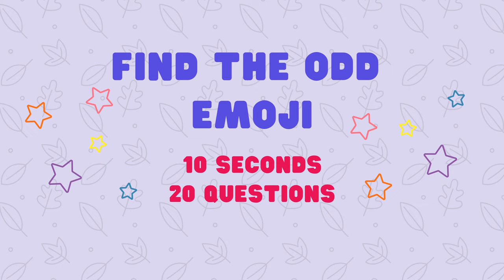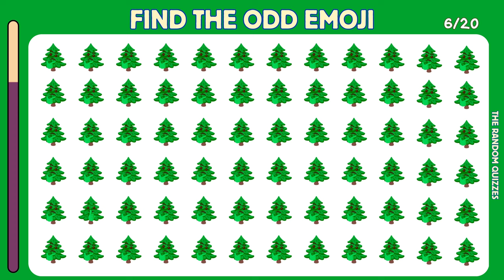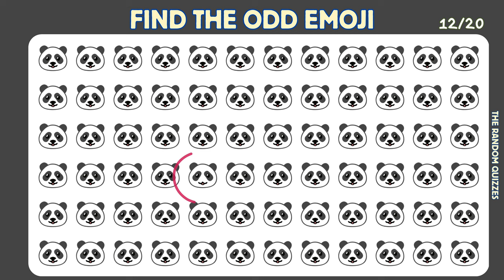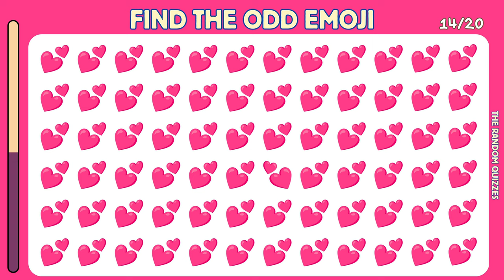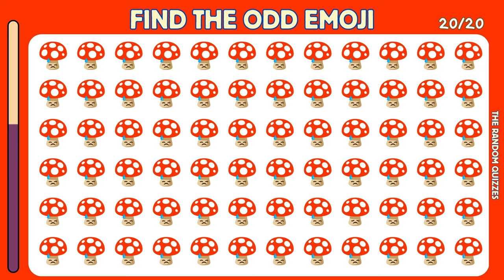Find the odd emoji out | Only Medium and Hard Levels | Emoji Quiz #32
Find The Different One Game!

Put your observation skills to the test with our exciting "Find the Different One Quiz"! In this fun and challenging game, you'll be presented with a series of emojis, each with a slight variation. Your task is to identify the odd one out as quickly as possible. With a variety of themes, from animals and nature to food, emoji and art, this quiz is sure to keep you entertained for hours. So gather your friends and family and see who can get the highest score!

Farklı olanı bulma oyunu!

Heyecan verici "Farklı Olanı Bul Testimiz" ile gözlem becerilerinizi test edin! Bu eğlenceli ve zorlu oyunda size her biri biraz farklı olan bir dizi emoji sunulacak. Göreviniz, tuhaf olanı olabildiğince çabuk belirlemektir. Hayvanlar ve doğadan yemek, emoji ve sanata kadar çeşitli temalarla bu sınav sizi cok eğlendirecek. Bu yüzden arkadaşlarınızı ve ailenizi toplayın ve kimin en yüksek puanı alabileceğini görün!

Sonuçlarınızı aşağıdaki yorumlarda paylaşmayı ve puanınızı geçmek için başkalarına meydan okumayı unutmayın. Meydan okumaya hazır mısın?